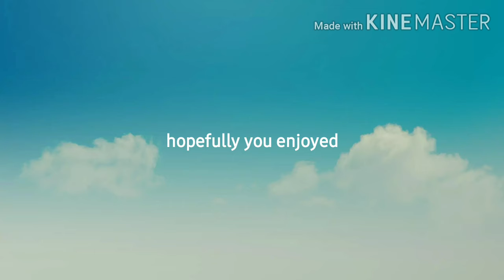I secretly love U (This was a hard Edit) | Call of Duty Mobile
Ujico*/Snail's house-I secretly love U